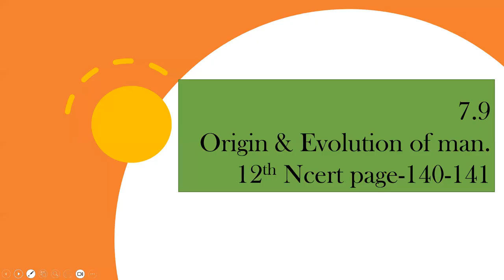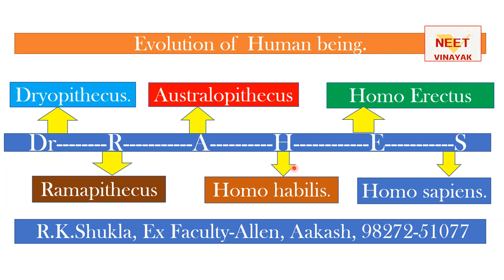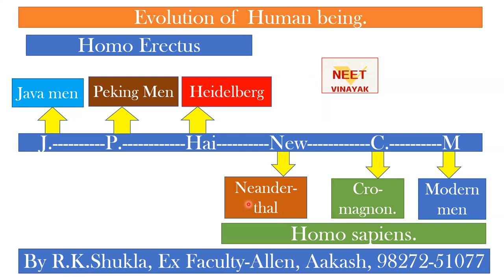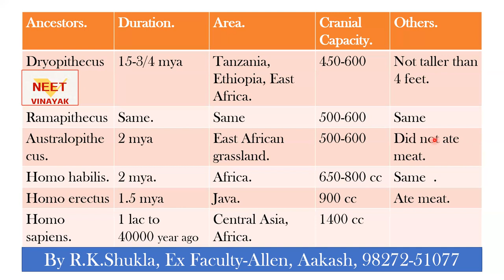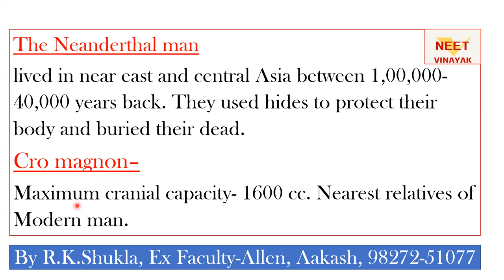Origin & Evolution of Human, Evolution of Human kind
Neet  coaching  dedicated  specially  those  sturdent who  are unable to join a offline class
Evolution of mankind.
# ORIGIN AND EVOLUTION OF MAN
 About 15 mya, primates called Dryopithecus and
Ramapithecus were existing. They were hairy and walked like gorillas and
chimpanzees. Ramapithecus was more man-like while Dryopithecus was
more ape-like. Few fossils of man-like bones have been discovered in
Ethiopia and Tanzania (Figure 7.11).
 These revealed hominid features leading to the
belief that about 3-4 mya, man-like primates walked in eastern Africa.
They were probably not taller than 4 feet but walked up right. Two mya,
Australopithecines probably lived in East African grasslands.
 Evidence shows they hunted with stone weapons
but essentially ate fruit. Some of the bones among the bones discovered
were different. This creature was called the first human-like being the
hominid and was called Homo habilis. The brain capacities were between
650-800cc. They probably did not eat meat. Fossils discovered in Java in
1891 revealed the next stage, i.e., Homo erectus about 1.5 mya. Homo
erectus had a large brain around 900cc.
 A comparison of the skulls of adult modern
human being, baby chimpanzee and adult chimpanzee. The skull of baby
chimpanzee is more like adult human skull than adult chimpanzee skull
Homo erectus probably ate meat.
 The Neanderthal man with a brain size of 1400cc
lived in near east and central Asia between 1,00,000-40,000 years back.
They used hides to protect their body and buried their dead. Homo
sapiens arose in Africa and moved across continents and developed into
distinct races. During ice age between 75,000-10,000 years ago modern
Homo sapiens arose.
 Pre-historic cave art developed about 18,000 years
ago. One such cave paintings by Pre-historic humans can be seen at
Bhimbetka rock shelter in Raisen district of Madhya Pradesh. Agriculture
came around 10,000 years back and human settlements started. The rest
of what happened is part of human history .
#360/360 in biology neet
Australopithecus afarensis
BiologyDryopithecus and ramapithecus
Evolution of human
Homo habilis in hindi
Homo sapiens vs neanderthals
Java man and peking man
Neanderthal vs homosapien
Neet vinayak zoology
Origin and evolution of human
Ramapithecus in hindi
Shukla sir biology
anthropologyneet
botanyneet
nta nicneet vinayakneet
biology
neetug
prakhar classes gwalior
मानव का उद्विकास
मानव विकास
neet botany neet nta nic